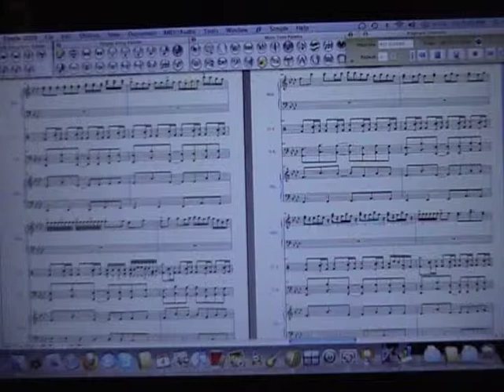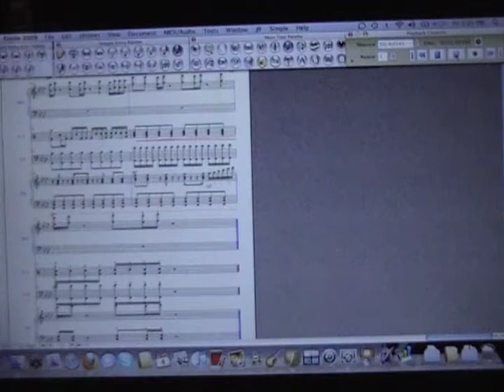Marimba Groove (Original Composition)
Short song, long stretch of work.

Just doing this one mostly for fun, and of course for practice. It took a lot more work than I expected. The style is a fusion of Bossa Nova at the beginning and Samba towards the end, of course featuring the Marimba as the solo instrument (with a short piano solo as well).

I'll probably be taking a hiatus from Marimba works for a bit just to work on my sountracking ability, but Marimba still remains my favorite instrument and the one I want to further most.

As usual, I apologize for my camcorder's poor sound quality. Wish there was a better way.

Copyright Thomas Yee 2009